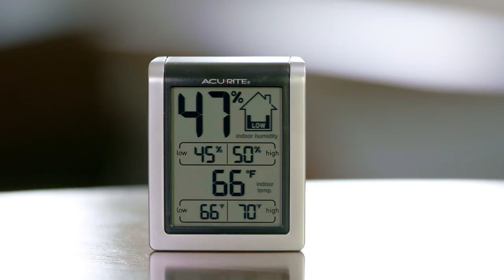AcuRite Digital Hygrometer and Thermometer Product Features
An all-in-one digital indoor thermometer and humidity gauge, the AcuRite 00613 Indoor Humidity Monitor gives you a full picture of your indoor world. With an easy-to-read, at-a-glance display, you may access both humidity monitoring and accurate temperature as the need arises.